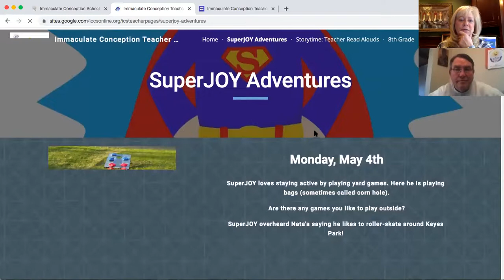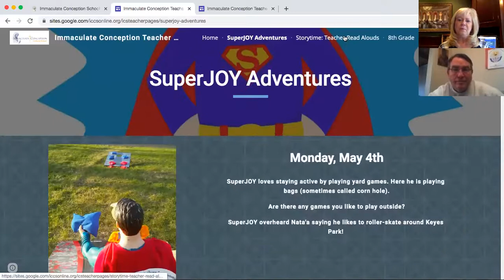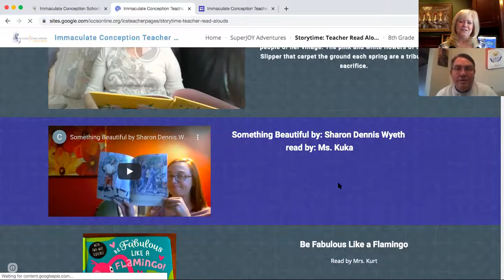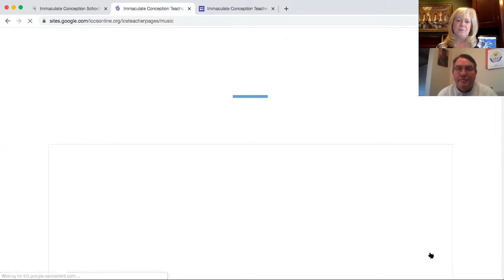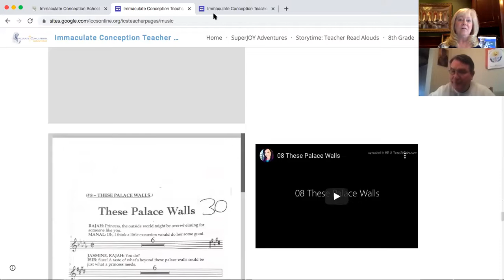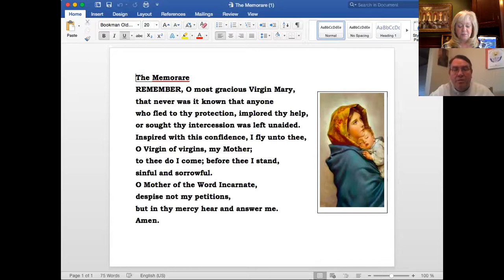ICS Morning Announcement, Tuesday May 5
Morning Announcement, Tuesday May 5